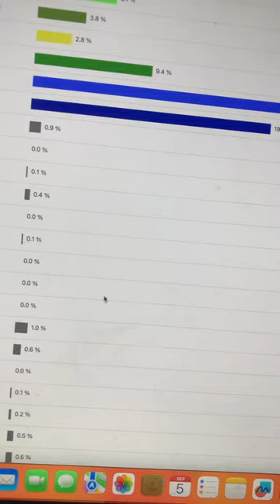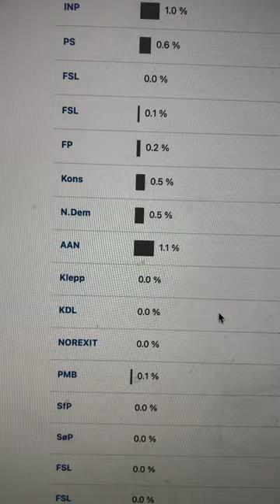Alliansen gjør meget godt skolevalg!